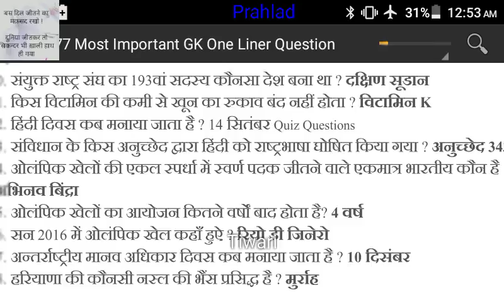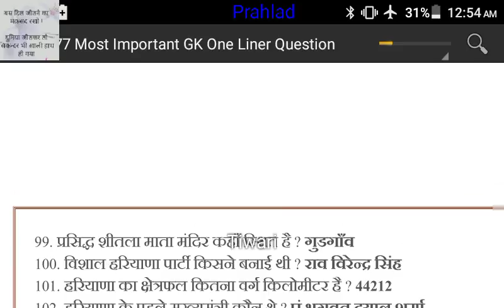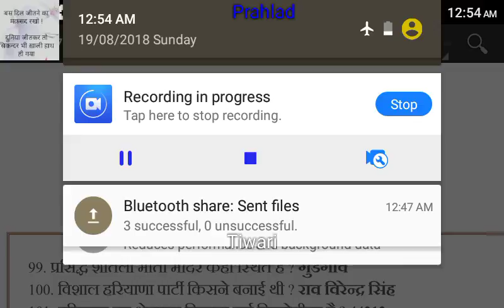जीके इंपोर्टेंट क्वेश्चन सीरीज इस इंपोर्टेंट फॉर एग्जाम इ GK GK GK important notes and questions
जीके के इंपोर्टेंट नोट्स जो सारे जब मैं हल करेंगे वह आपसे कोई भी एग्जाम दे रहे हैं यम पी एस आई एम पी कांस्टेबल जीके जीके एमपीपीएससी यूपीएससी जीके एसएससी